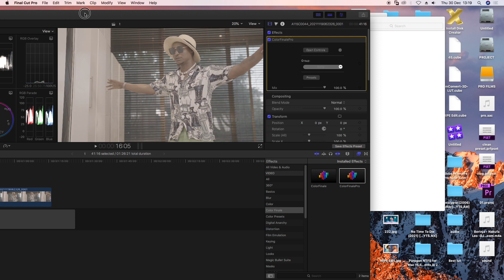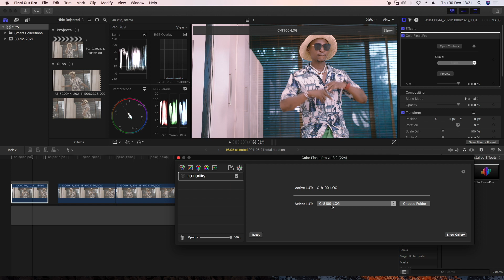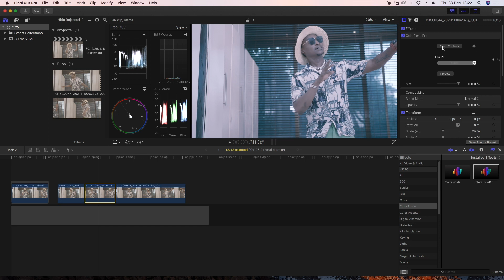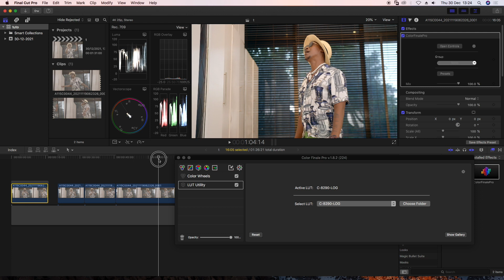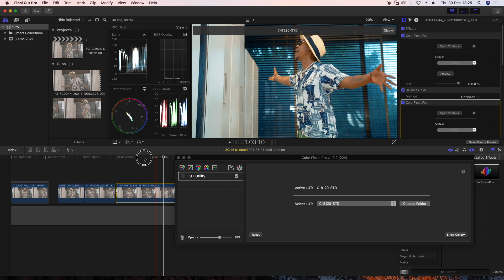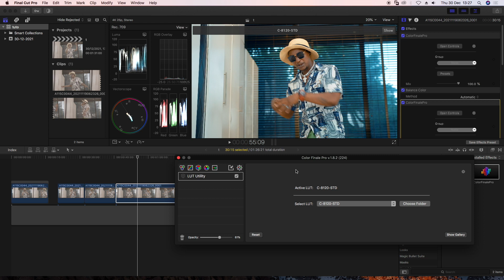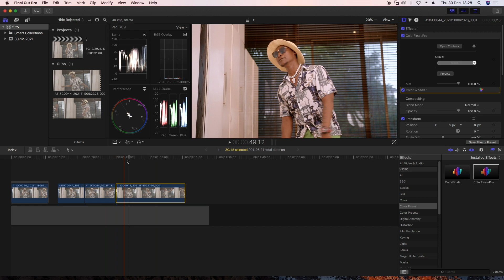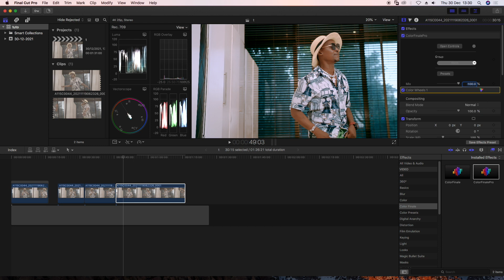How to use Luts Property ( PRO VERSION)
there three or more than three types of LUT Format , Basic it's Three types I mean STANDARD, LOG And V LOG .So in this Tutorial I will show you how to use the correct Luts in Correct Footage according to Your Picture Profile.